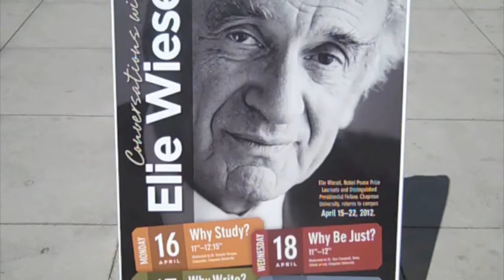Elie Wiesel visits Chapman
Nobel Peace Prize Laureate Elie Wiesel visited Chapman University for a set of lectures April 16-20. Watch the reactions of attendees of the lecture on "Why Believe?" Videography by Neville Roane-King